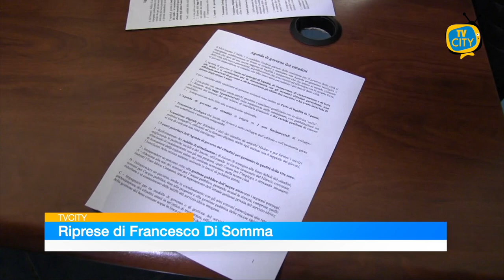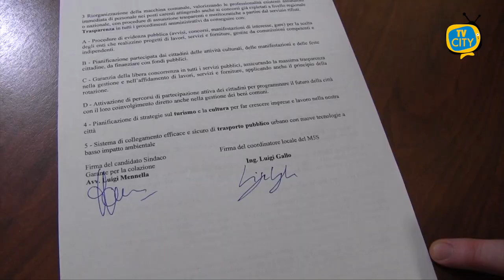M5S-Mennella: "Insieme lavoreremo per il futuro della nostra città"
Hanno sottoscritto l’agenda di governo dei cittadini.

Ieri la conferenza stampa congiunta dell’ex deputato e coordinatore locale del Movimento 5 stelle Luigi Gallo e del candidato sindaco Luigi Mennella.

Un documento con il quale “si impegnano pubblicamente di fronte ai cittadini a realizzare un’agenda progressista ecologica e sociale che apra ad una nuova stagione di legalità e trasparenza”.

La firma nella sede del comitato elettorale di via Vittorio Veneto sancisce ufficialmente un accordo che era nell’aria già da alcune settimane, in vista delle prossime elezioni amministrative in programma a maggio a Torre del Greco.

“Insieme lavoreremo per il futuro della nostra città: sono le parole dell’avvocato Mennella nel segno della discontinuità con gli esecutivi precedenti”.